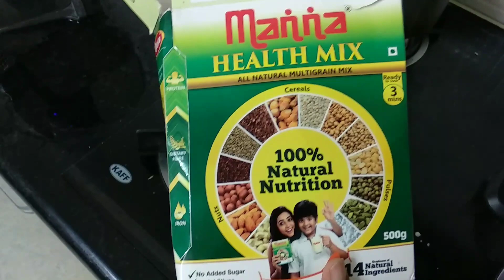Healthy Baby Food | Anvika B'day Celebration | Random Vlog | ఇడ్లీ పిండి పునుగులు